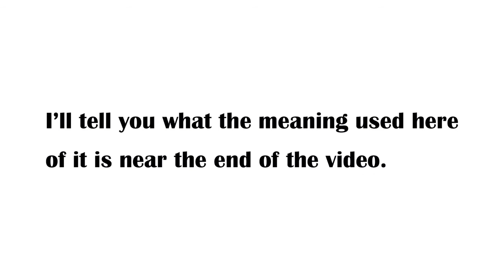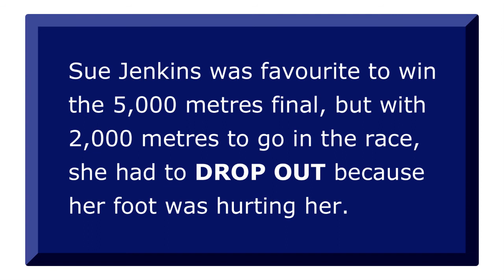Phrasal Verb Daily 96: "DROP OUT"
Quickly learn and remember in this short video one of the meanings of the English phrasal verb 'drop out'.